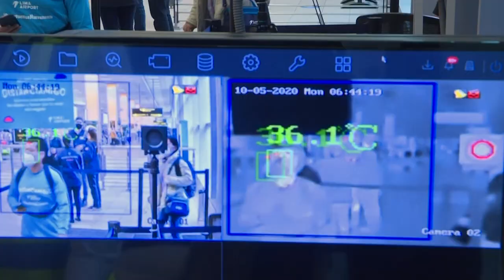Llegó a Lima primer vuelo internacional tras casi siete meses de cierre de fronteras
Un avión que arribó a Lima el lunes en la mañana proveniente desde Santiago de Chile se convirtió en el primer vuelo comercial internacional que llega a Perú, tras casi siete meses de un cierre de fronteras decretado para evitar la propagación del covid-19.